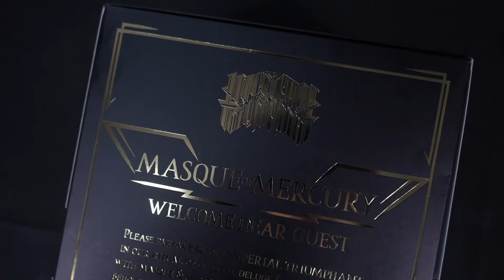We Did It AGAIN...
Mailing address;

Chillicothe, OH
45601
U.S.